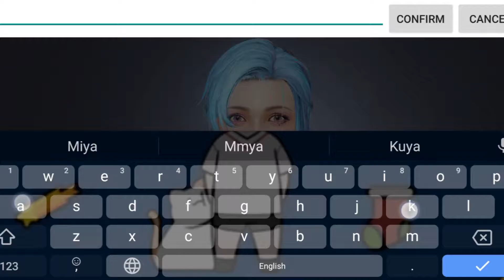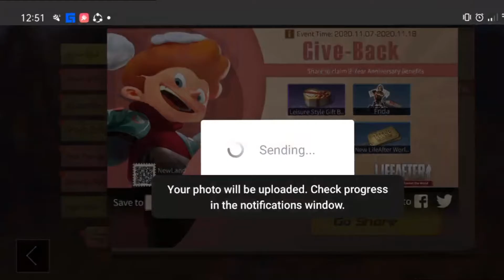LifeAfter Tutorial, Guides, and Gameplay in the NewWorld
So sorry for the long updates guys been busy. Yours truly is getting one year older so I'm a bit stressed lmao. Hopefully this guide and some basic tutorials can help you out through your journey to the NewWorld. Enjoy lovelies

PS.
I'll edit this later to add the timelines.